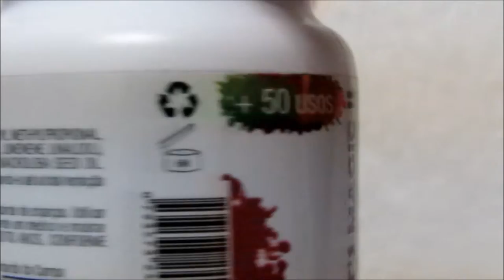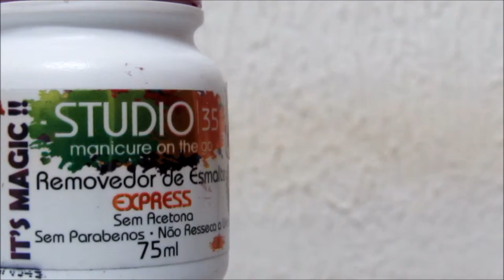Primeiras impressões|Removedor express de esmalte da Studio 35-Alice Maria